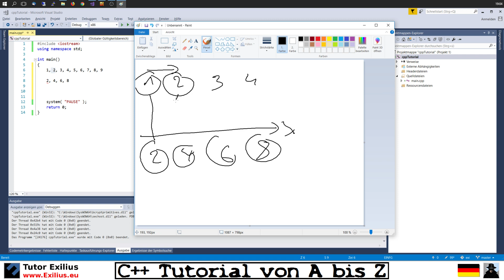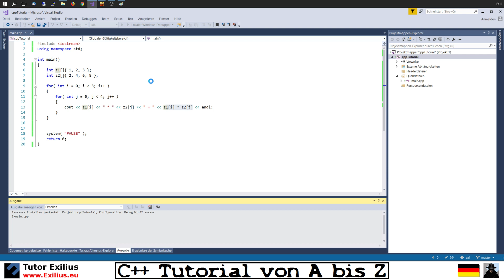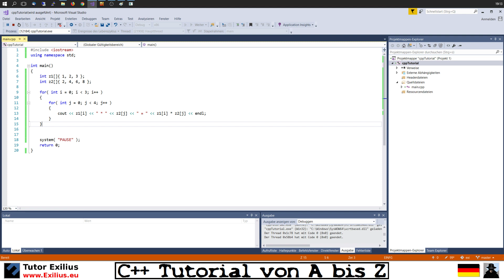C++ TUTORIAL #016 - verschachtelte for-Schleife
Hier zeige ich anhand eines kleinen Beispiels, wie for-Schleifen geschachtelt verwendet werden. Viele Algorithmen nutzen verschachtelte for-Schleifen. Ein häufiges Szenario ist der Vergleich eines Wertes mit einer Menge anderer Werte. Sortier- bzw. Such-Algorithmen bedienen sich oftmals solcher verschachtelter Schleifen.